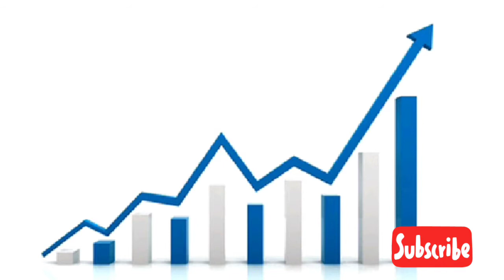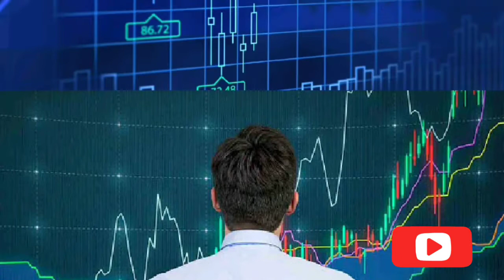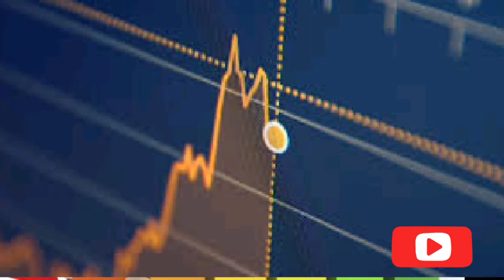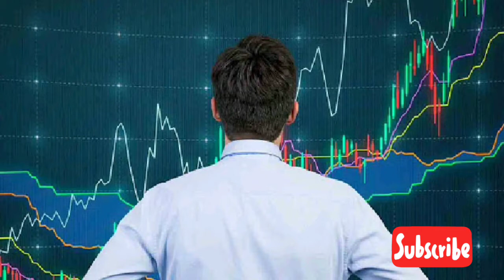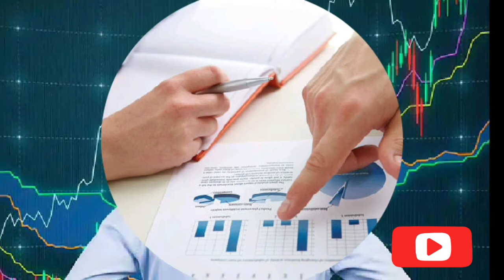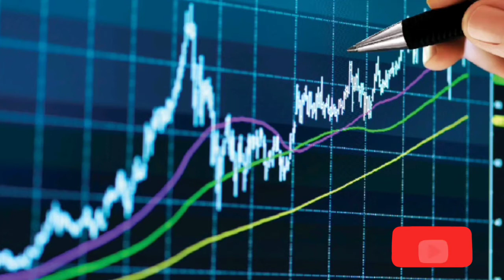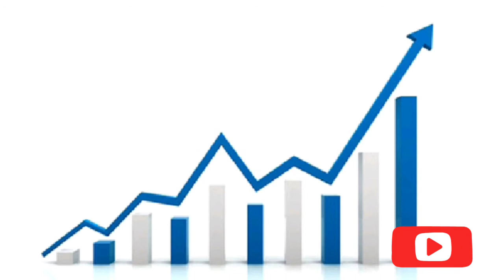100% Accurate Intraday Tips with Assured Profit 🔥🔥🔥 - Anoop Jose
ഈ അറിവുകൾ ഉപകാരപ്രദമായി എന്ന് തോന്നുന്നുവെങ്കിൽ മറ്റുള്ളവരിലേക്ക് ഷെയർ ചെയ്യൂ, കൂടുതൽ വിഡിയോസിനായി ചാനൽ മറക്കാതെ സബ്സ്ക്രൈബ് ചെയ്യൂ. നിങ്ങളുടെ ഓരോ ലൈക്സും കമെന്റും ഞങ്ങൾക്ക് കൂടുതൽ ഉപകാരപ്രദമായ വീഡിയോസ് നിങ്ങളിലേക്ക് എത്തിക്കാൻ പ്രേചോദനമേകും.